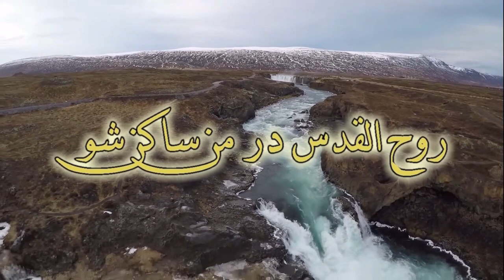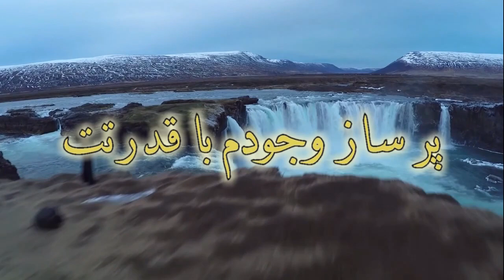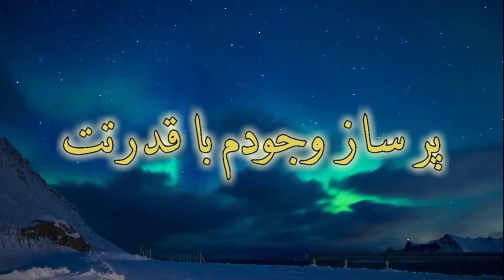Rooholghodos dar man saken sho روح القدس در من ساکن شو